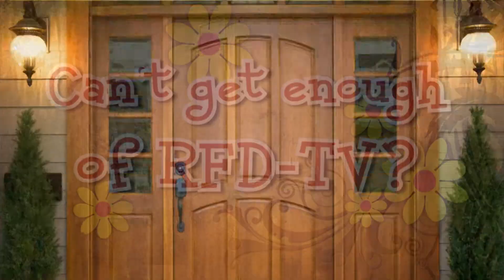RFD-TV THE MAGAZINE